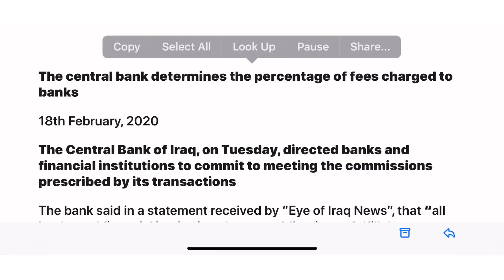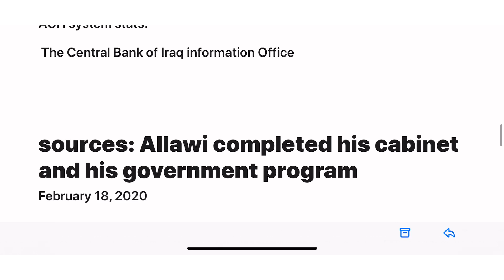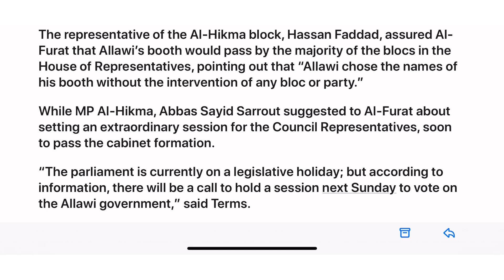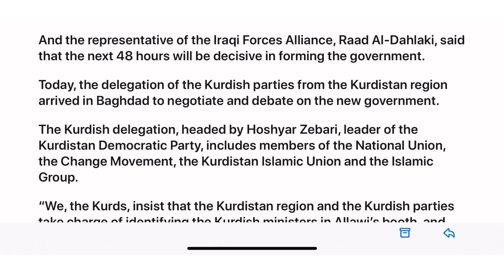(2/18) Iraq News